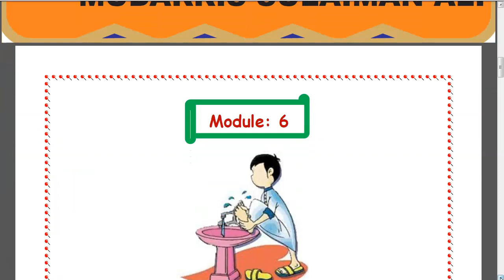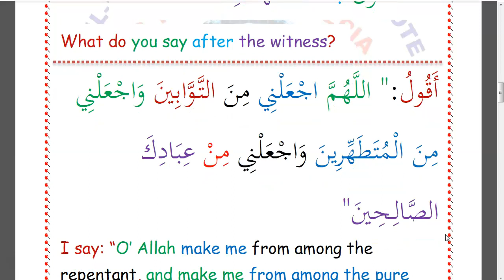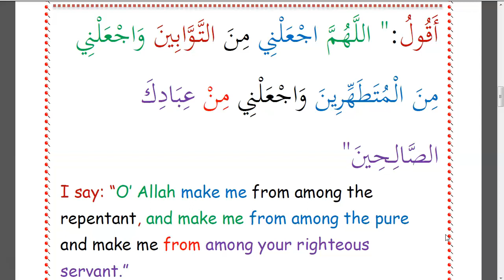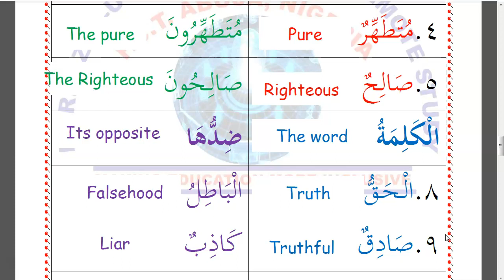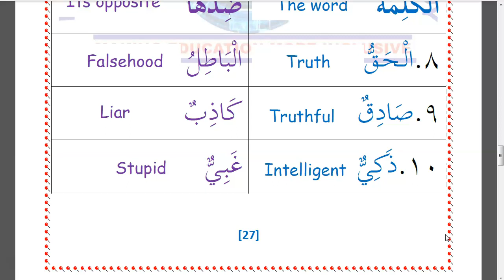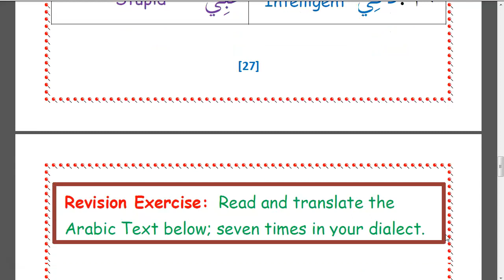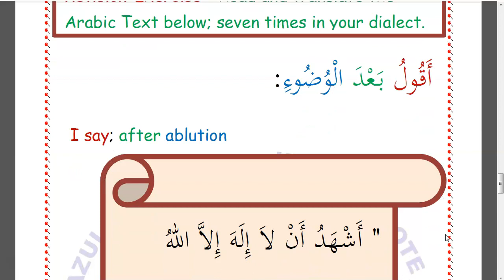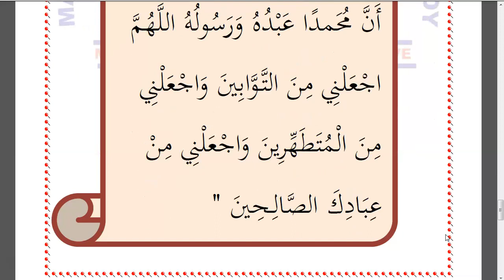Prayer to be said after ablution Part: 2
Our contents develop our viewers spiritually and academically